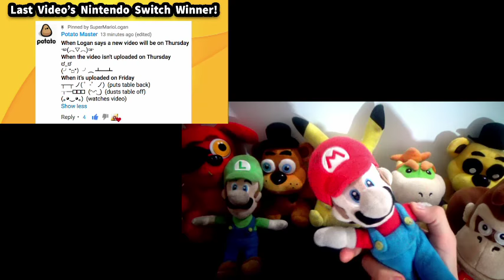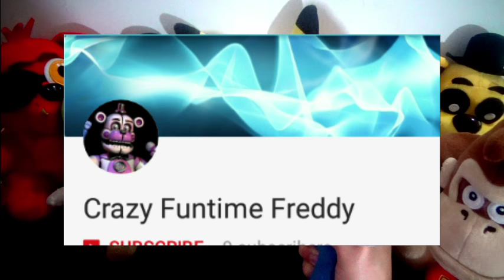SML Movie: Bowser Junior's Playtime 5 Mario&Luigi Reaction(GFreddy,Freddy,Foxy,Pikachu,BowserJr)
SML Movie: Bowser Junior's Playtime 5 Mario&Luigi Reaction(GFreddy,Freddy,Foxy,Pikachu,BowserJr). In this new Plush Reaction, Mario, Luigi, Golden Freddy, Freddy, Foxy, Pikachu and Bowser Junior will react to SuperMarioLogan SML Movie: Bowser Junior's Playtime 5 WARNING STRONG LANGUAGE!
Bowser Junior and his friends play pretend house!

TheLegendOfJohnnyAlbert

Monday: Plush Reaction
Tuesday: Plush Reaction
Wednesday: Plush Series
Thursday: Plush Gaming
Friday: Plush Reaction + Plush Series
Saturday: Plush Gaming
Sunday: Plush Gaming

CREDIT:
SML Movie: Bowser Junior's Playtime 5
FNAF Plush
FNAF
Pokemon
Nintendo
Five Nights At Freddy's
FNAF Plush
SuperMarioLogan
SML
TheLegendOfJohnnyAlbert